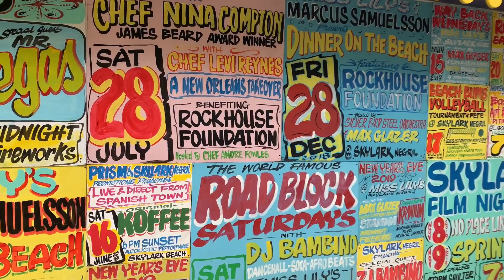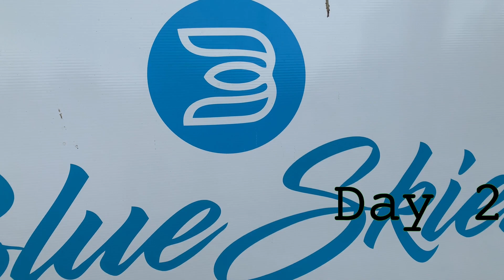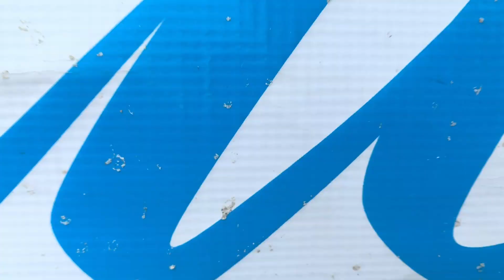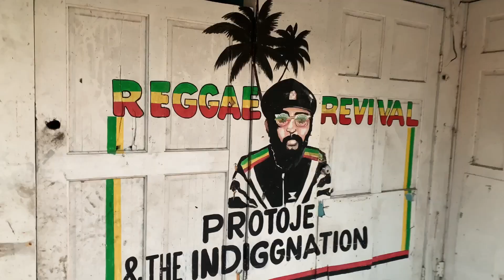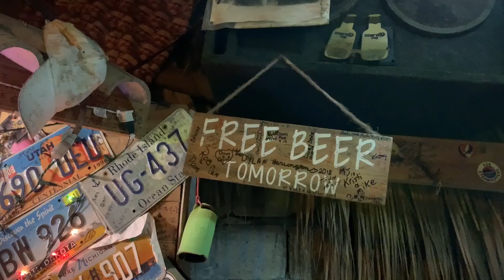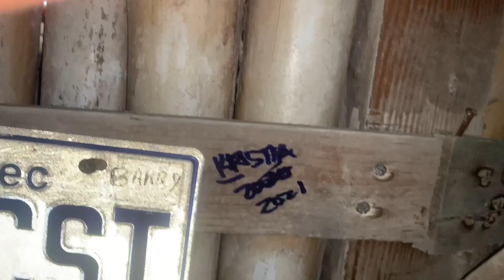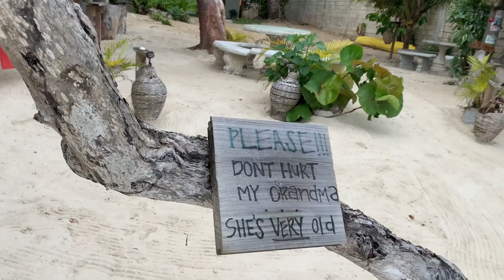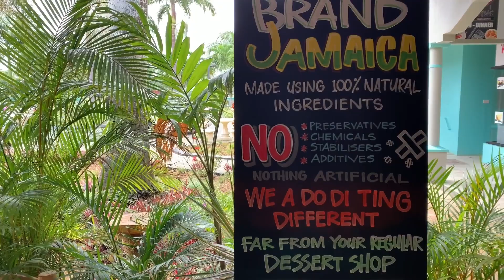Negril Jamaica 2021 | Blue Skies Resort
Hey my lovey dories! yes I have a name for you guys now lol! I realized you guys seem more into my travel videos so here is one just for you!!
y'all have to check them out for hotel and villa deals.
Let me know if you guys enjoyed this video and if you prefer my travel content!
xoxox
Kristia